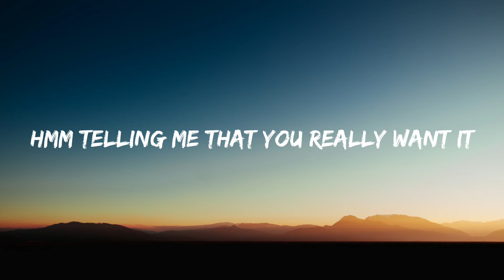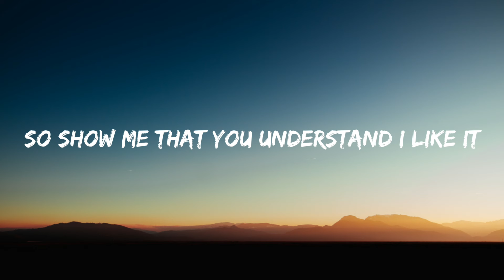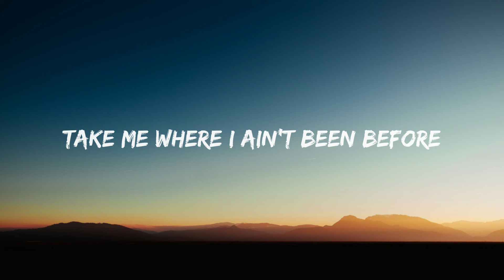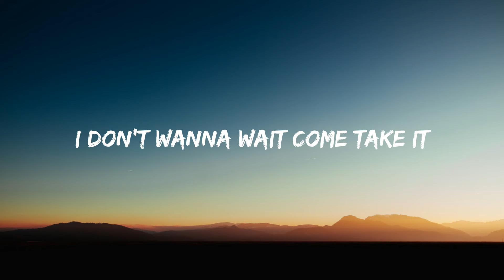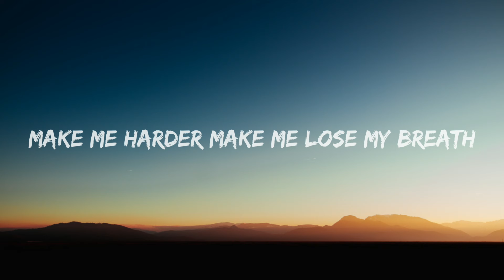Tyla - Water (lyrics)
Lyrics:
[Intro]

[Verse 1]
Can you match my timing? (Mm, mm)

[Verse 2]
Hopefully you can last all night
Don't get too excited (Ooh)
Oh, privacy (Mm), you ain't gotta go nowhere
You can stay inside it

[Pre-Chorus]
Can you blow my mind? (Oh)
If I give you my time (If I give you my time)
Set off my whole body, whole body (Hayibo)

[Chorus]
Make me lose my breath, make me water (Make me sweat)